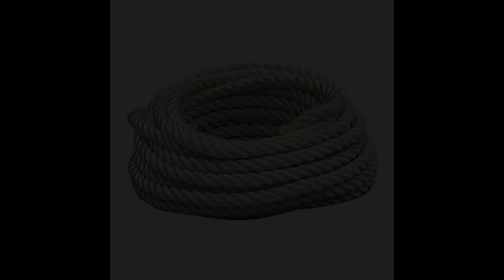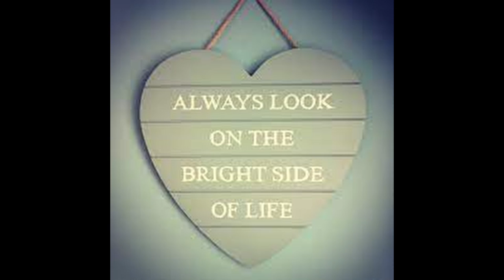पिता की चार सीख ! Life Changing Lessons By Father! Moral Story In Hindi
Hi There,

First of all we would like to thank you through our heart for visiting our channel! Mission Inspired is the music content creator based on USA and India,
Music is our great love and in combination with meditation it can work wonders and we feel we can help!

Our music is produced by state-of-the-art equipment and requires many hours of work and study to produce a very high quality result!

At our channel you will find a lot of variety of Meditation Music, Reiki Music, Relaxation Music Binaural healing music etc.

Our goal with our music is to make your life prettier, calm and make you think different with a more positive perspective in order good things to happen!

जब एक पिता अपने बेटे को अपना जीवन संभालने के लिए चार बातें सिखाता है, तो बेटा उन चार बातों का अर्थ क्या निकलता है? क्योंकि बाते सुनने में आसान थी, किंतु उनके अर्थ निकालना हर किसी के बस की बात नहीं और जब बेटे को कहानी के अंत में चारों बातों के सही अर्थ पता लगते हैं, तो उसे अहसास होता है की जिन बातों को वह अपने जीवन में आजमा रहा था। उनके अर्थ कितने गहरे हैं
Indian Father | Father's day Vs Mother's Day | Hindi Kahaniya | Hindi Stories | Hindi Cartoon | हिंदी कार्टून | Moral Stories In Hindi | हिंदी नैतिक कहानियां |